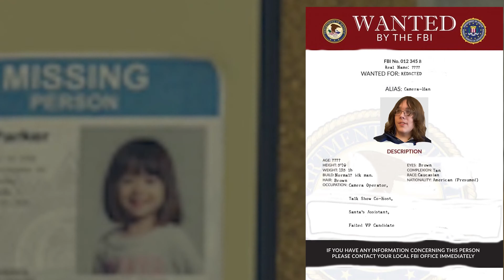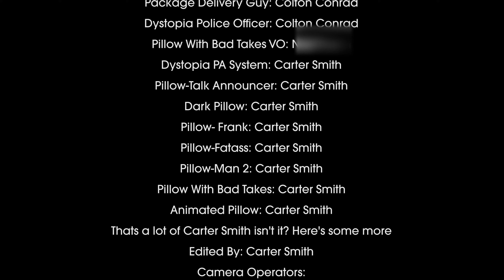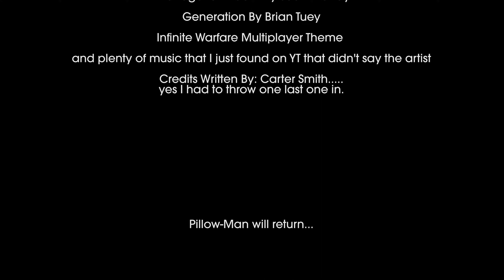Pillow Man: Endgame